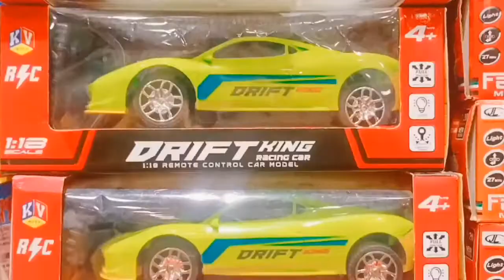style bazar tour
hit likes.